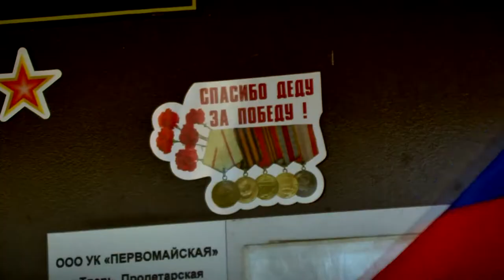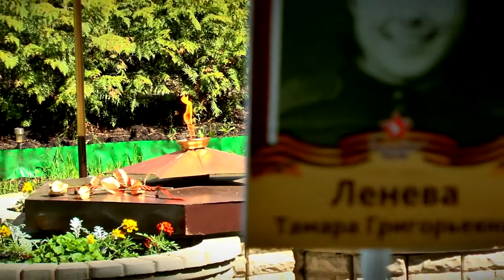Бессмертный полк в новом формате на улице Пичугина